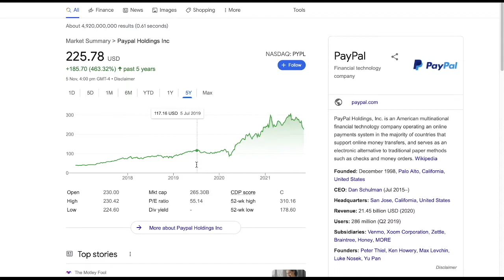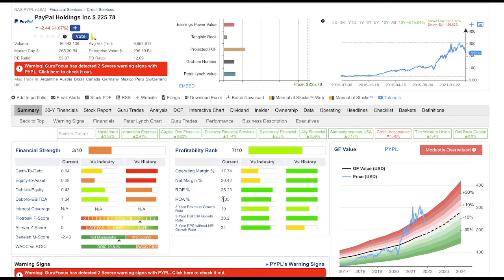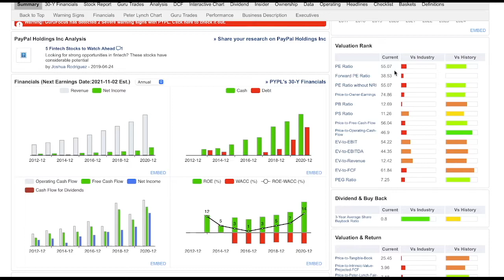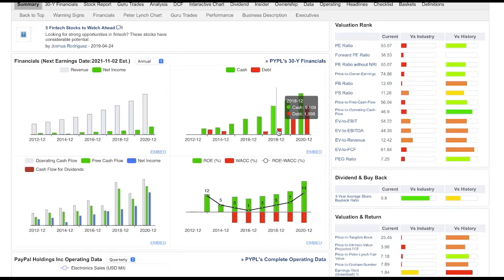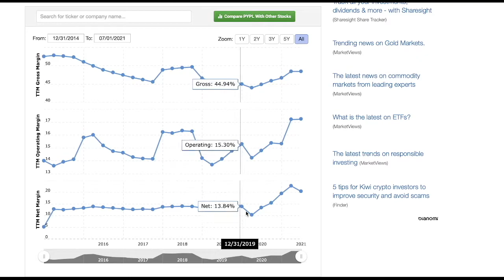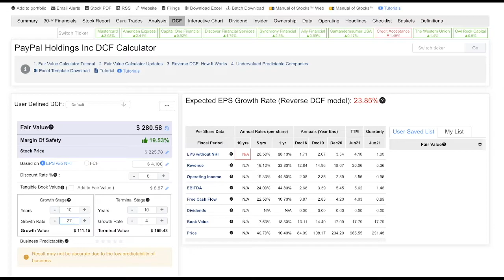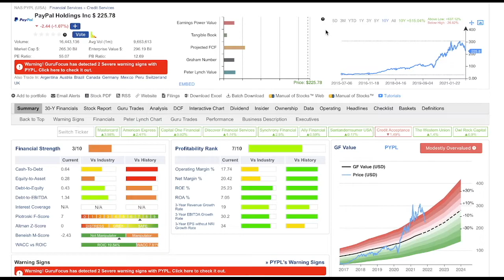PayPal: The World's Bank | PYPL Stock | Invested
PayPal | PYPL stock has been one of the best performing stocks over the past 5 years. This video will provide an analysis of PayPal's business fundamentals and a valuation for PYPL stock going forward.

You are responsible for your own investment decisions, this channel and those affiliated with it are in no way responsible for any gains/losses incurred through investments of any kind. Investors should consider their personal circumstances and consult their own financial advisor before making financial decisions.